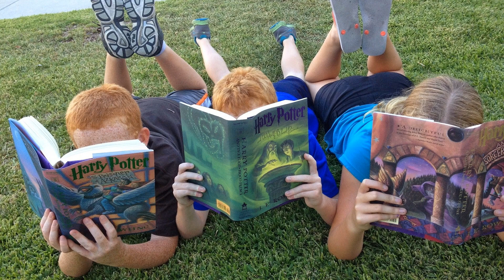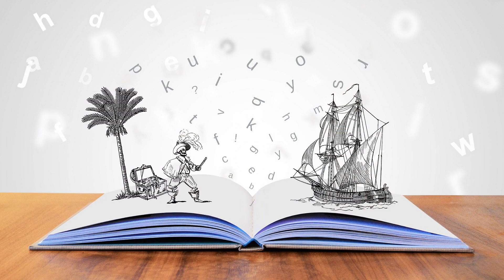International Children's Book Day ICBD, April 02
International Children's Book Day (ICBD) is celebrated on April 02nd to promote the love of reading among children worldwide. Learn more about the history and significance of this special day.